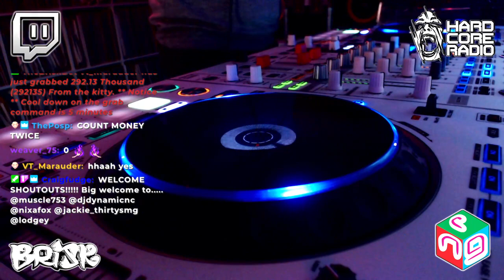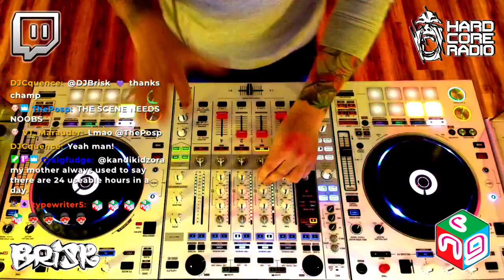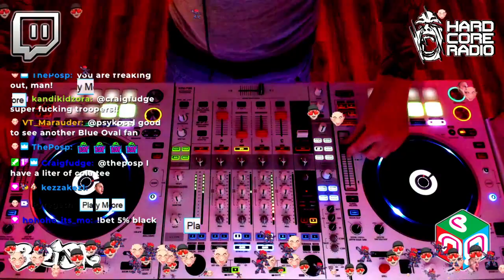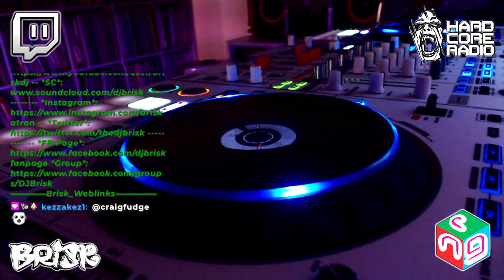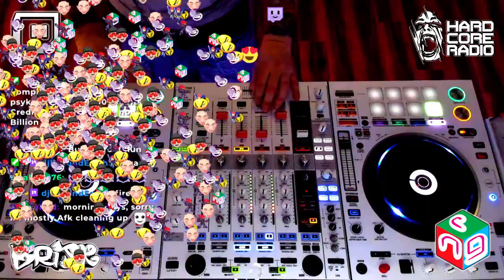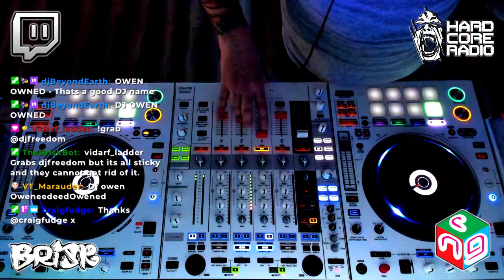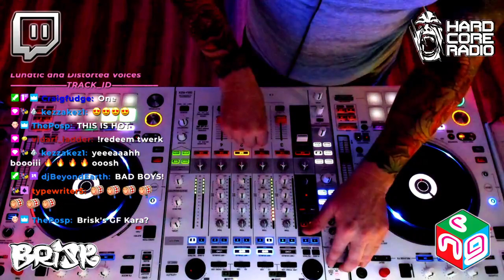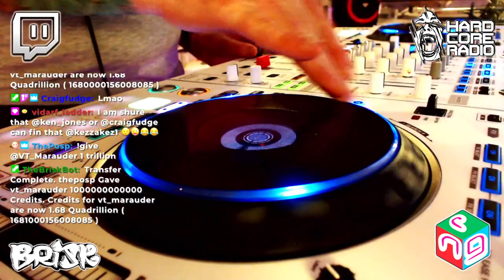The Brisk Selection, 7th June 2020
Watch & listen live every Sunday at 7pm AEST//10:00am GMT//11:00am CET